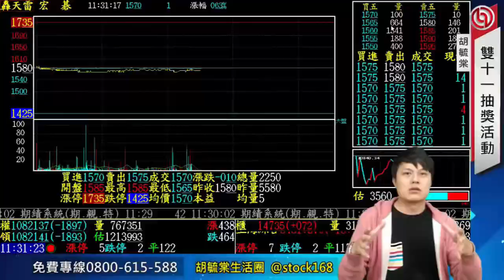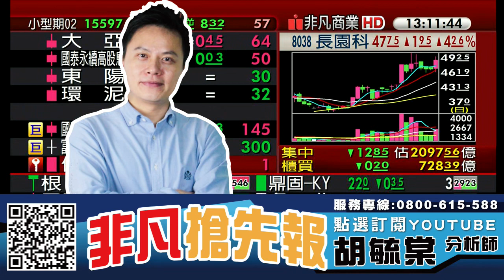AI商機起飛 聚焦受惠股 20230209 看過請點讚！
【節目重點個股】 : 創意(3443)、巨有科技(8227)、凌陽(2401)、華孚(6235)、系統電(5309)、麗正(2302)、精確(3162)、長園科(8038)

0:00 節目時間
0:20 大盤分析
1:10 創意(3443)、巨有科技(8227)
2:53 凌陽(2401)
5:00 華孚(6235)
5:49 系統電(5309)
6:03 麗正(2302)
9:38 精確(3162)
10:57 長園科(8038)